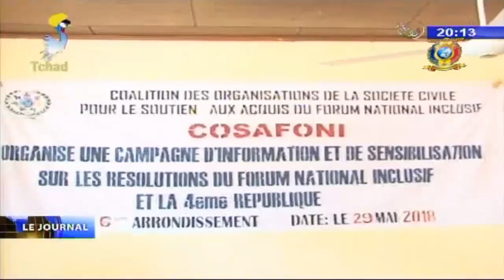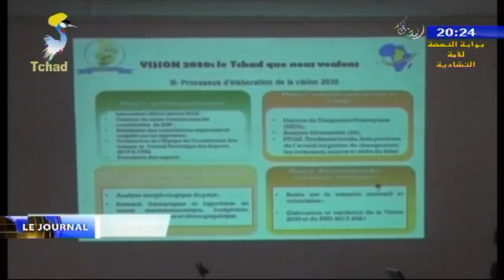LE GRAND JOURNAL DE TELE TCHAD DU 29 MAI 2018